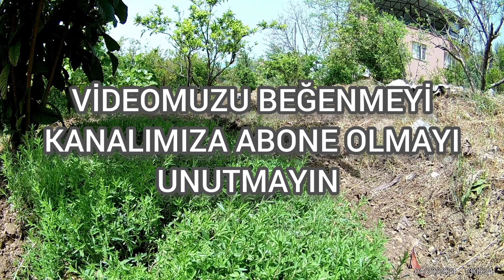HOBİ BAHCEMİZE BAKIM YAPTIK YAPRAK TOPLADIK